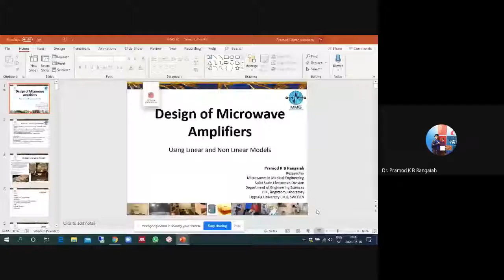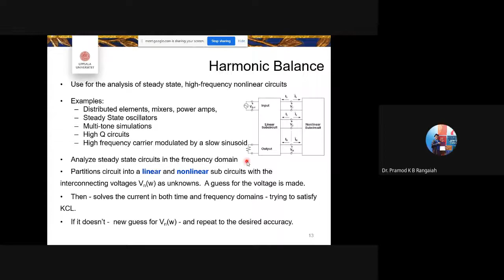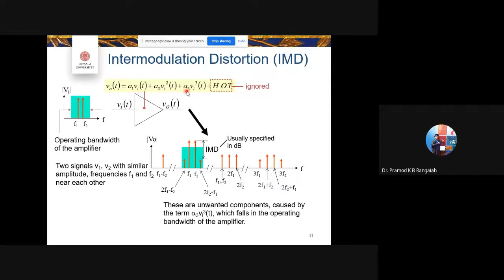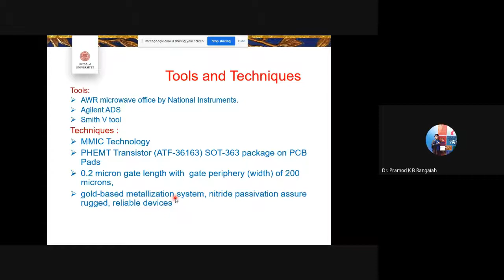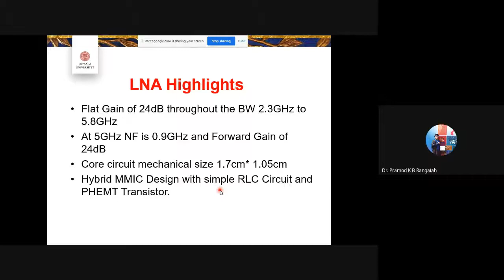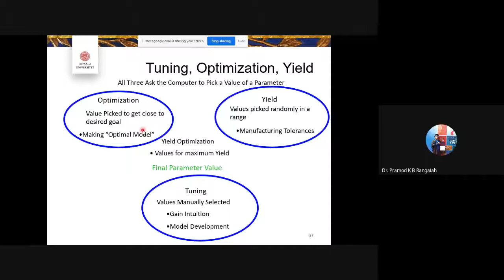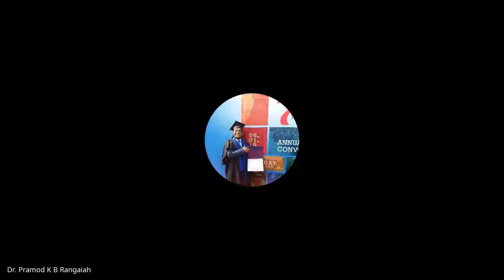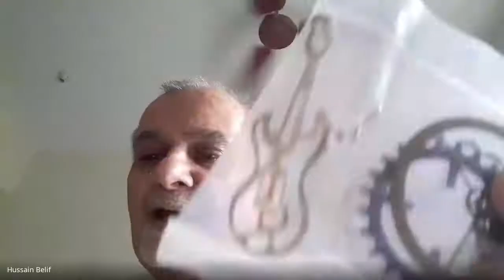Design of Microwave Amplifiers and Quality in Electronics Manufacturing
Organized by K.C. College of Engineering & Management Studies & Research